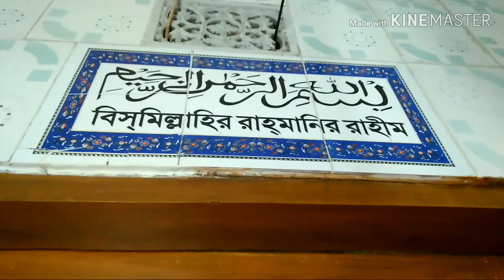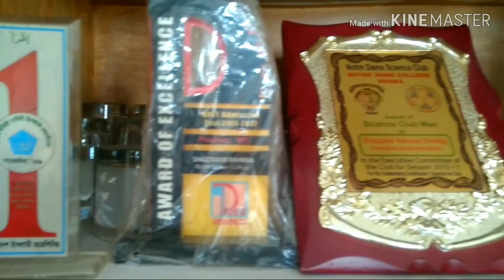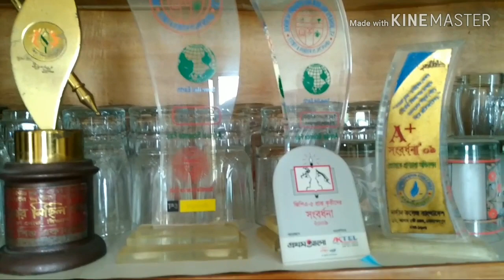আজ আপনাদের আমার বাবার বাড়ি নিয়ে যাবো | Babar bari tour | BD Rita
আজ আপনাদের আমার বাবার বাড়ি নিয়ে যাব। বাবার বাড়ি ট্যুর।
অবশ্যই ভিডিও টি তিন মিনিট না দেখে কেউ কমেন্ট করবেন না তা না হলে আপনাদের  সুন্দর সুন্দর কমেন্ট গুলো স্পাম হয়ে যায় এবং এতে আপনার আমার দুজনেরই Watch time কেটে নেয়।

আর আপনারা আমাকে আমার Facebook অথবা Instagram এ Follow ও করতে পারেন।